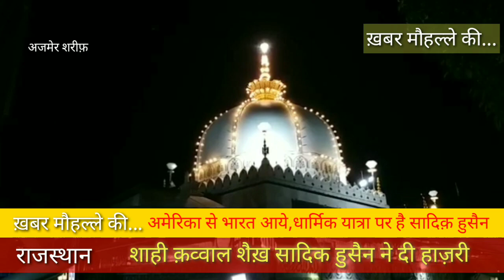ajmer shahiqawwal/शाही क़व्वाल शेख सादिक़ हुसैन ने अजमेर दरगाह में दी हाज़री